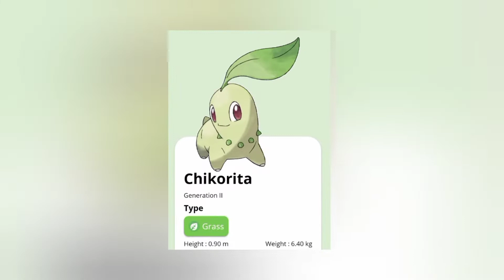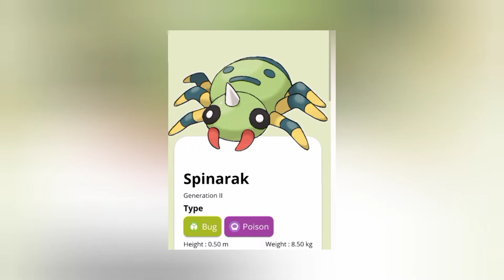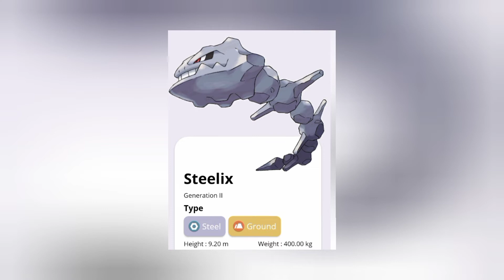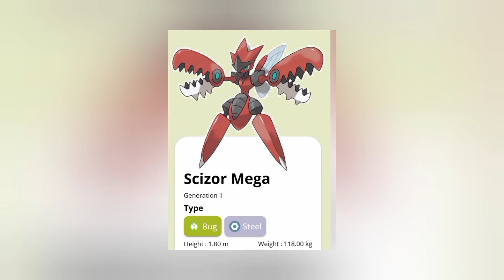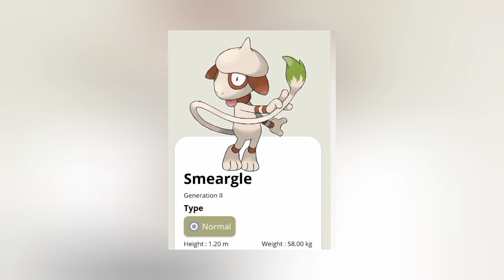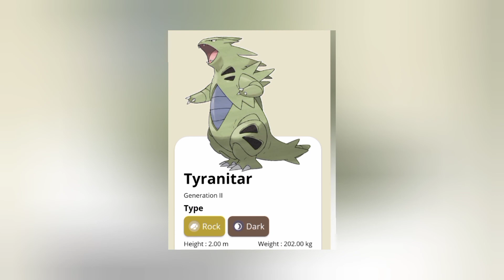ALL pokemons of 2 generation with their types | EA World